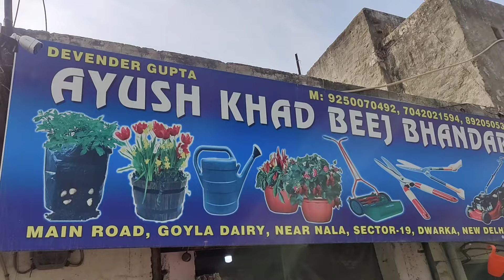गर्मियों में उगने वाले फूलों के बल्ब सस्ते सस्ते कहां से खरीदे|Best summer flower grow from bulb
यहां से आप गर्मियों में उगने वाले सस्ते सस्ते फूलों के बल्ब खरीद सकते हैं जो ऑनलाइन काफी कॉस्टली आते हैं ये भी ऑनलाइन डिलीवरी उपलब्ध करते हैं